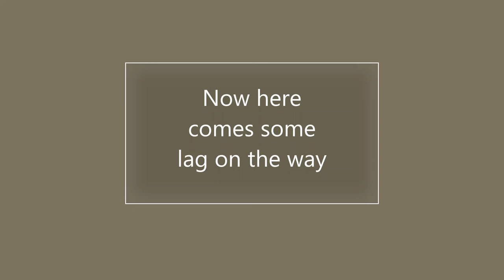Resident Evil 7 gameplay on lenovo L340 i7 9th Gen